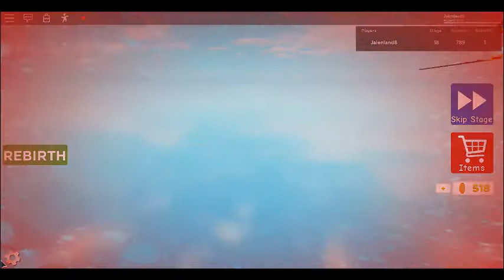Playing Really Easy Obby Part 1